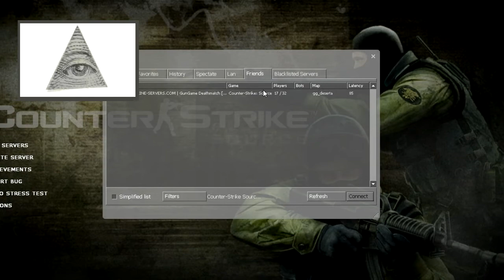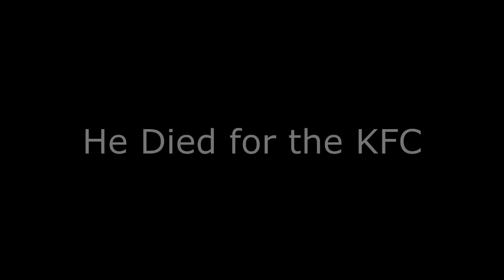MLG Counter Strike Source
Can you steal chickens from the illuminati?

Game- Counter Strike Source

Songs
-Knife Party, Centipede
-The Prototypes, Cascade